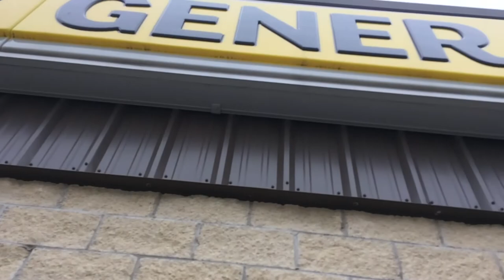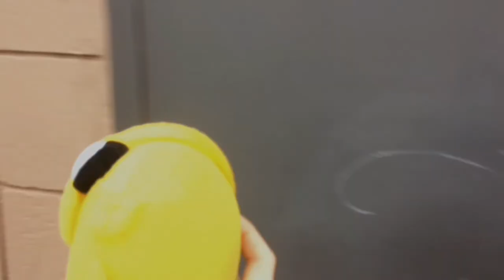THE CROSS OVER ADVENTURES PART 3